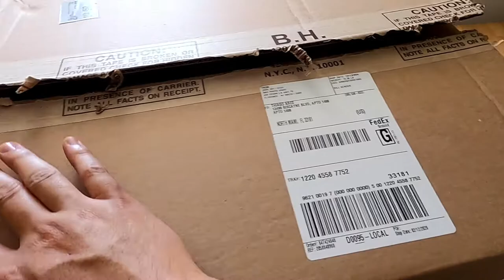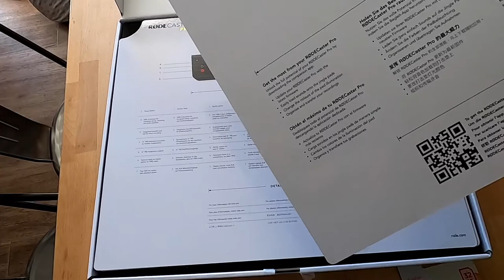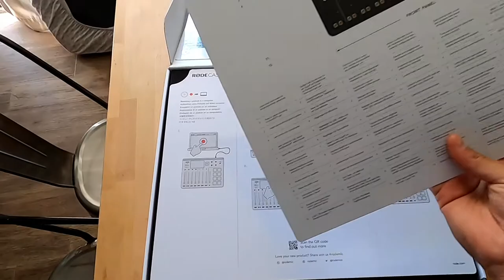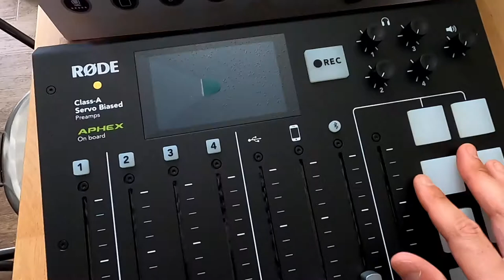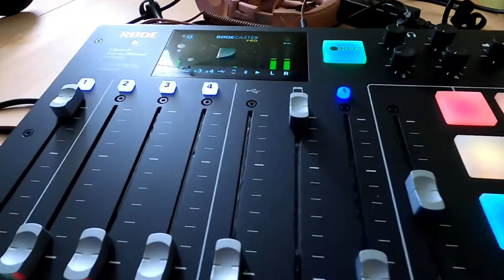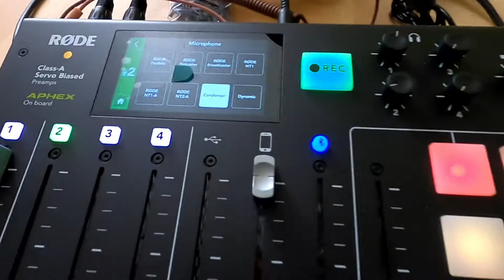Compramos o melhor SET UP de Podcast do Mundo (Rode RODECaster Pro) Vlog 5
Apresentando o melhor Set UP de Podcast do Mundo.

Mesa: Rode RODECaster Pro Integrated Podcast Production Studio

Microfone: Rode PodMic Dynamic Podcasting Microphone